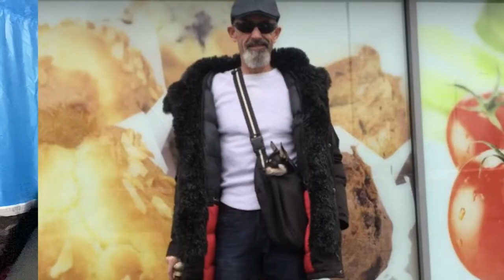Day 4&5 COVID 19 eviction , it’s my birthday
Day 4 into 5 garden camping ⛺️ to escape the Covid-19 zombie that’s living in my house I have decided that when COVID moved in We would move out , so it’s my man cave by day (shed ) and my tent by night a very roomy qeedo pine 3 idiot proof tent , with me buddy , go watch my tent vid , today’s ramblings I tell you how myself and buddy found each other after a horrific motorcycle accident .